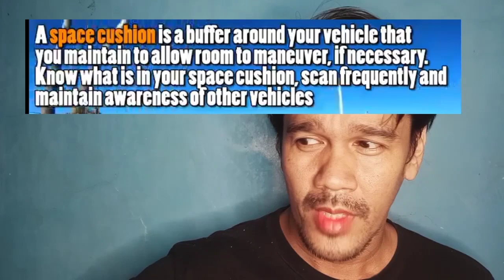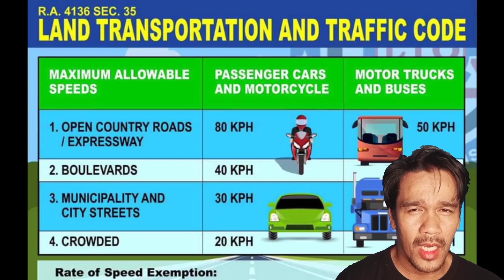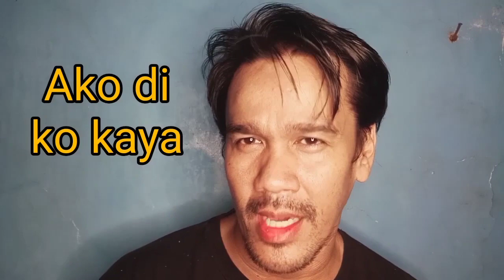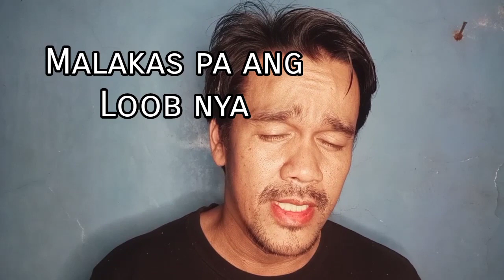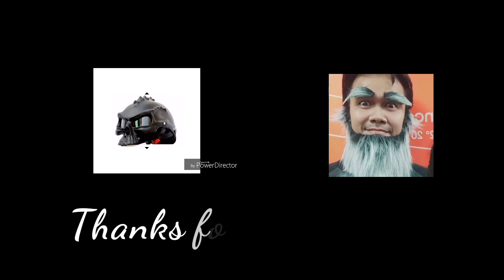5 RASON PARA MAAKSIDENTE ANG MGA RIDERS / MOTOVLOG!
Bilang rider for more than 10 years ilang beses din ako na aksidente sa motor, di nman grabe. ito ang 5 rason na karaniwan nag reresulta ngaksidente sa mga rider

1 Panic braking
2 Waiting to Turn
3 Path of Travel
4 Speed
5 Focus